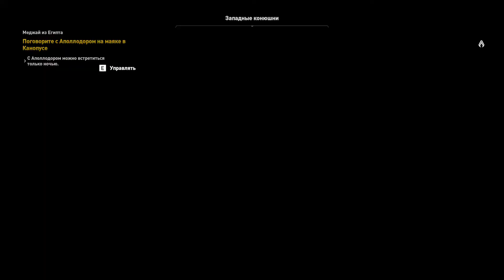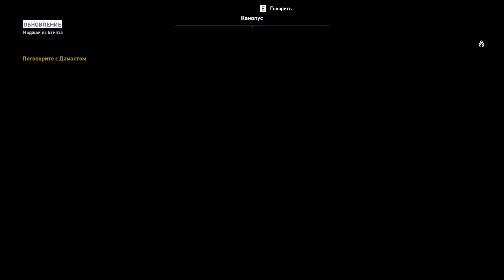Assassin's Creed Origins #16 Дабл килл килл киллллл